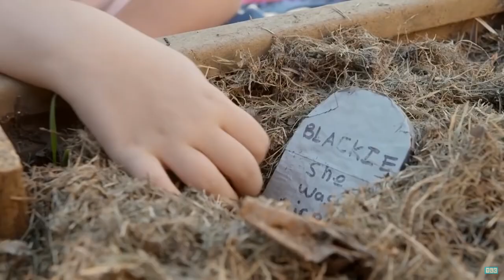My Kid's Obsession is Cockroaches...